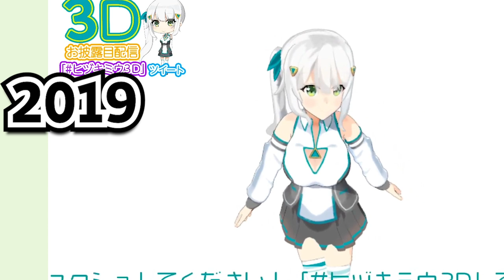Como han Evolucionado los 3D de WACTOR | 2019-2022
Todos los Modelos 3D de WACTOR y su Evolucion en el Tiempo

La version 2019 es exclusivo de Miu Hizuki
La version 2020 estuvo disponible para Miu Hizuki, Lia Mitsurigi, Kogure Piyoko y Nanaha Rui
Los Chamoy 2021 están disponible para Miu Hizuki, Lia Mitsurugi, Hina Misora y  Luna Rurine
La Version de 2021 estaba disponible para Miu Hizuki, Lia Mitsurugi, Rose Kurari y Suzu Hoshina
La Version 2022 esta Disponible solo para Himari Inumaki

Además de estas versiones, hay Modelos Extra:
En 2022, Miu Hizuki y Lia Misturgi recibieron 3D exclusivos creados para Vtuber Fes y VARK company. Pero solo fueron ocupados en esos Conciertos
Tambien en 2022, Suzu Hoshina obtuvo una Version exclusiva creada por Vark Company. Solo ha sido ocupado en Concierto privados o en BiliBili
Hana Tsukito poseía un Modelo exclusivo. Era más avanzado que los normales Version 2021, pero inferior a las Versiones 2022